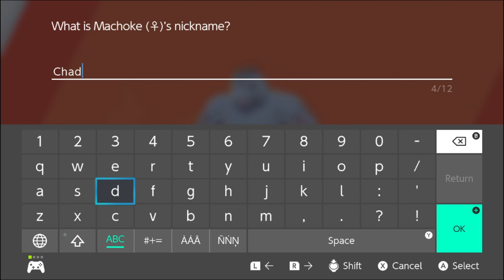My first Nuzlocke challenge part 9 - pokemon shield Nuzlocke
Continuing my adventure we now head towards Opal's gym. The fairy gym and I have some pokemon that can help me. I'm going to get my fifth gym badge and beat this challenge, hell yeah.

Song info:

Title: Dissociation
Artist: Naoya Sakamata
Genre: Sad piano

Also Rick Astley “Never Gonna Give You Up”